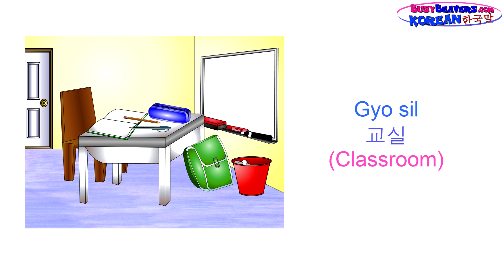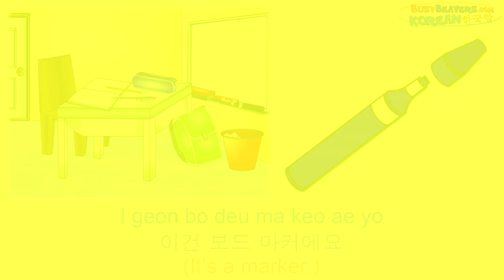"In the Classroom" (Korean Lesson 02) CLIP - Kids Korean Language Learning, Easy Kindergarten Words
Learn the Korean Words for the Objects in the Classroom - Pencil, Pen, Eraser etc. Begin to speak in Questions and Answers "What's this? It's a pencil." A Fantastic, Practical Starting Point to begin speaking in Korean.

The most important words to Learn in any New Language are ones you will use most often - Self Introduction, Numbers, Colors, Shapes & Simple Actions.

Busy Beavers Language Learning Videos follow a Basic Curriculum of Fundamental Vocabulary while slowly building Phrases & Sentences.

Our videos take the same approach to Learning a New Language that a Baby takes in the real world. We listen and repeat until our brain solves the Language Puzzle.

Imagine if you could play 5 Instruments - Piano, Guitar, Violin, Bass & Drums. How cool?

What if that was with Languages?

Think of the rich life you would live & all the possibilities of meeting New Friends Online or through Travel.

Don't be afraid of trying to Learn a Foreign Language. Try Speaking Along with our Videos.

Follow Us

SHOP

Download